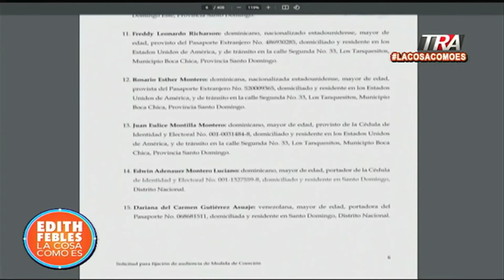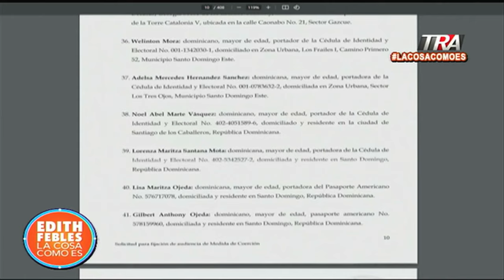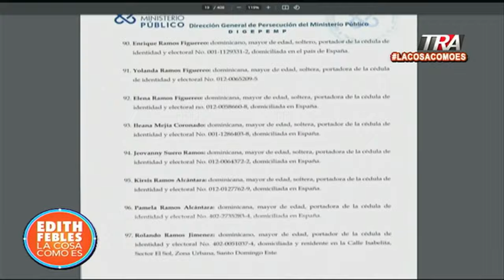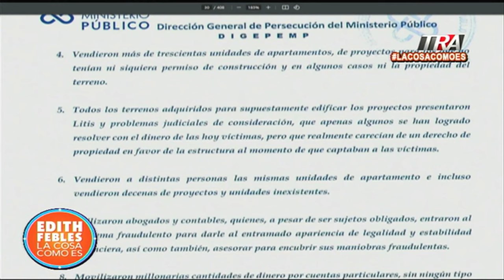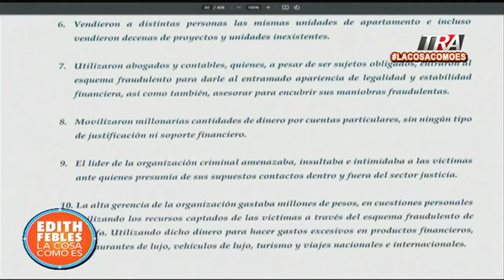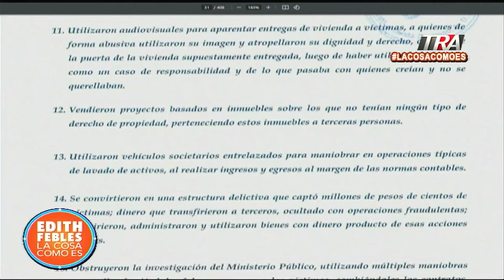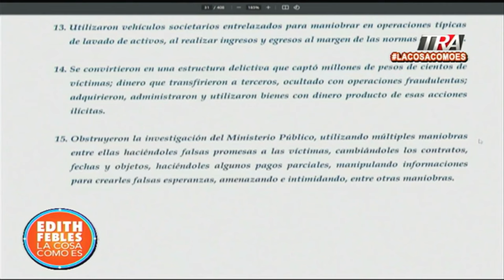Expediente de la Operacionnido por estafa inmobiliaria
Canal Oficial Periodista Edith Febles